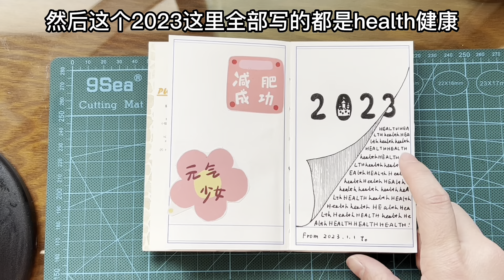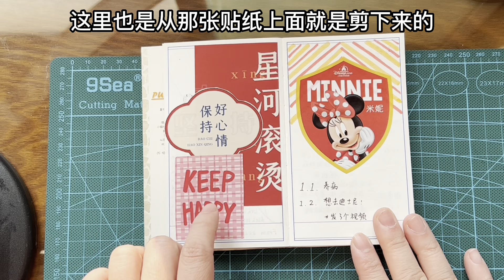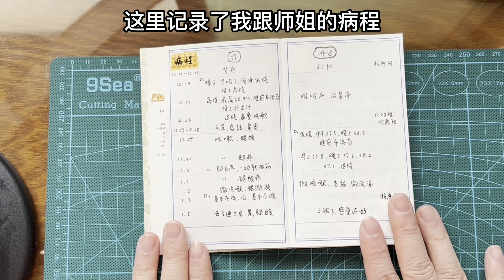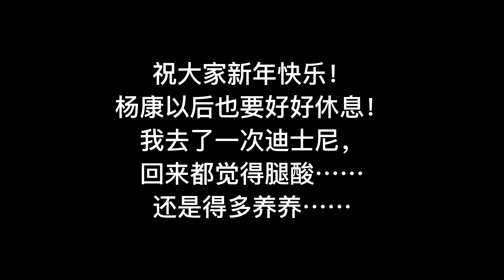上海生活一周vlog6：我一生渴望被人收藏好，妥善安放，细心保存。免我惊，免我苦，免我四下流离，免我无枝可依。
我一生渴望被人收藏好，妥善安放，细心保存。免我惊，免我苦，免我四下流离，免我无枝可依。
我们都从杨过进化成杨康了！